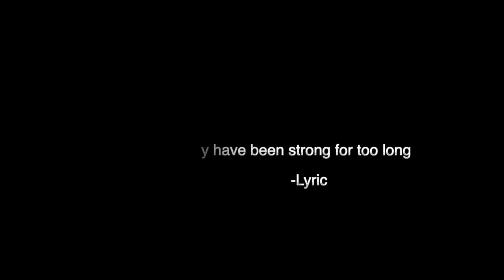"Black Rose" by: Lyric (Official Music Video) Dir: Dee Goodwin for New Lyfe Media & Filmz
Introducing Lyric and her first single off her debut EP "Lyric Wuz Here"
the single "Black Rose", like love and share! Support our kids